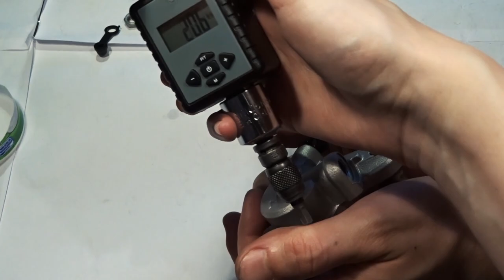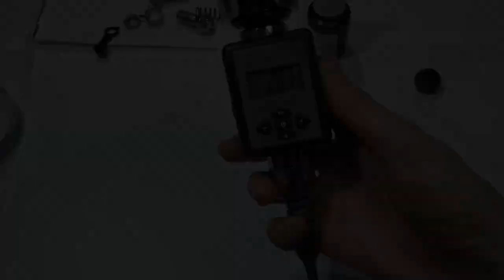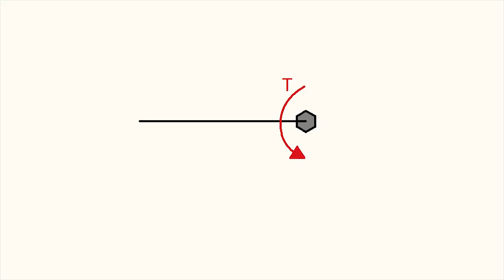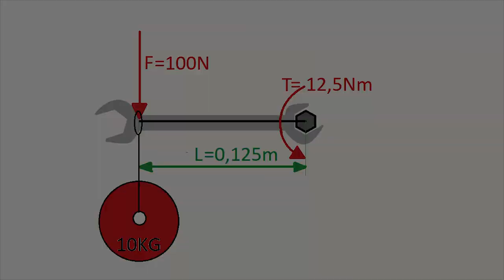🔧 DR350S Rebuild - ep.21 Rear brake rebuild: assembly of the rear brake caliper and new brake hose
This time we are assembling of the rear brake caliper using repair kit and we are changing the rubber brake hose to the stainless steel one :)

Also we will show how to torque a bolt with specific torque, without torque wrench :)

Next episodes about DR coming soon :)